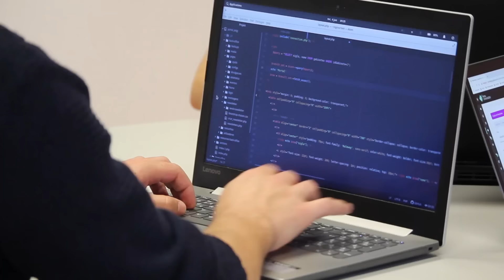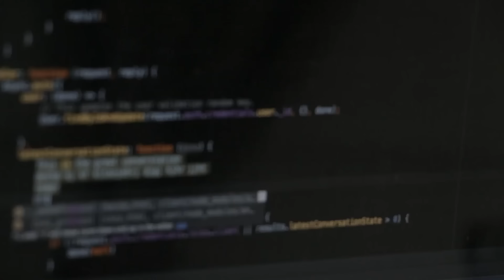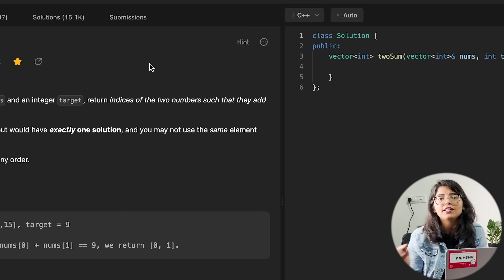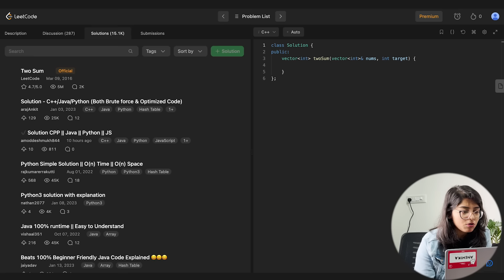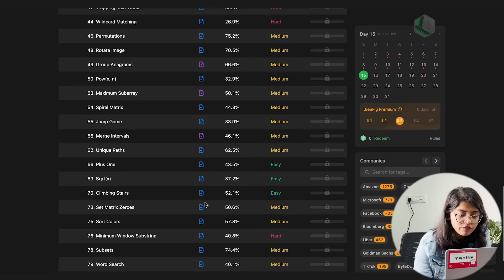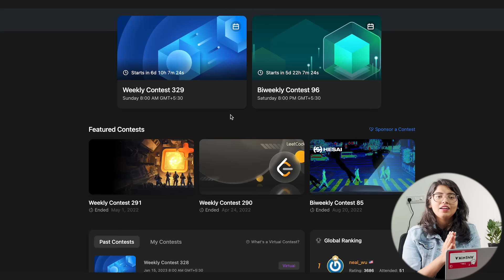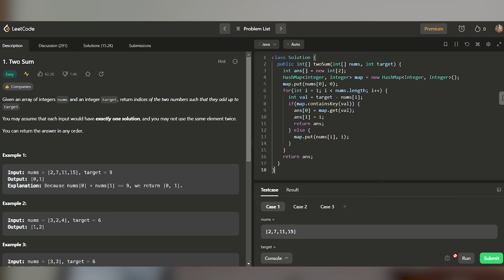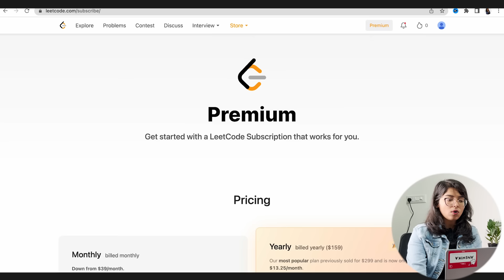Most Effective way to use Leetcode in 2023 |Off Campus Placement | Anshika Gupta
Hi,

In this video, I am talking about how we can use leetcode with proper strategy to crack placements and get job. With that I have also shared my personal preparation insights for interview preparation.

Mic used for recording
Lights used in the video
The laptop used for editing
The phone used for recording